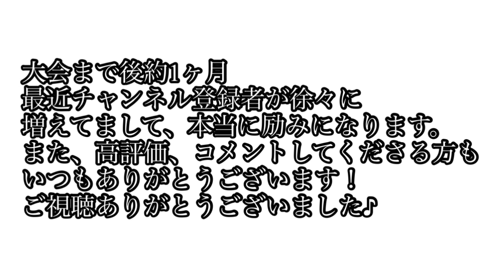【社会人テニス】初めてのシングルス グリップチェンジしないバックハンドのソフトテニス経験者 草トー優勝目指す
硬式テニス始めて初シングルス対決です。予想以上に体が動かずラケットがこんなにも振るのが難しいのかと悪戦苦闘しております…
YouTubeとかで上手い人に見慣れている方は見ない方が良いです（笑）

対戦相手の方、アンダーサーブがめっちゃ上手い。1セットマッチノーアドです。

練習試合Instagramから引き受けてくださったFUMIYAさんのYouTubeページ

10月24日にシングルスの大会出場するので優勝目指してがんばります。

ソフトテニス経験者
硬式テニス草トーナメント優勝目指す

練習や試合してれる方いましたらInstagramでDM待ってます⇩

・硬式テニス初心者がウエスタングリップで片手バックハンドを練習した1ヶ月を5分にまとめてみた